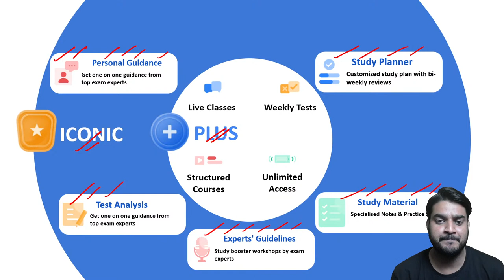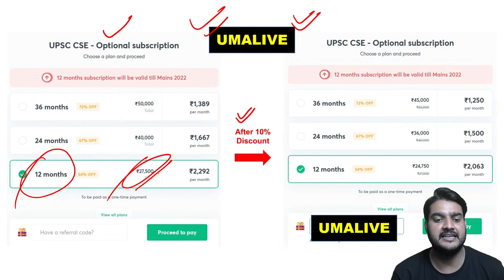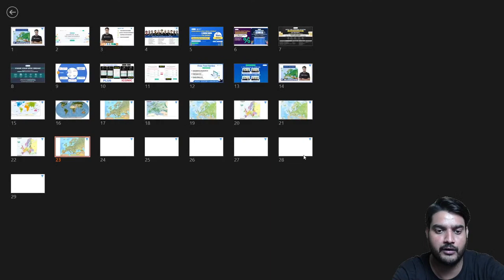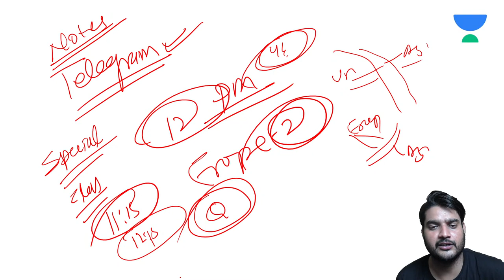Europe | Complete Continents | World Geography for UPSC CSE By Uma Shankar Mishra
In this session, Uma Shankar Mishra will be teaching Europe from Complete Continents - World Geography series. This is important for all the UPSC CSE/IAS aspirants.

Uma Shankar Mishra and other Top Educators take classes on Unacademy App.

Unacademy Learner App Benefits:
1. Learn from your favourite Educator
2. Dedicated DOUBT sessions
3. One Subscription, Unlimited Access
4. Real time interaction with Educators
5. You can ask doubts in live class
6. Limited learners
7. Download the videos & watch offline

Get the UPSC CSE - GS Iconic Advantage:
1. Personal Coach
2. Study Planner & Bi-weekly Reviews
3. Dedicated Doubt Clearing Space
4. Personalized Test Analysis
5. Study Booster Sessions
6. Preparatory Study Material
7. All the Unacademy Subscription Benefits